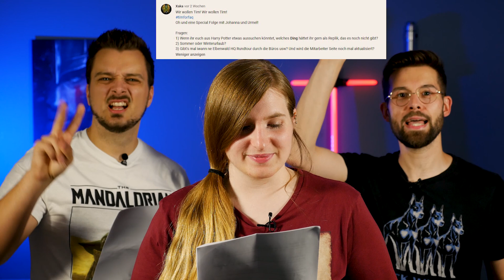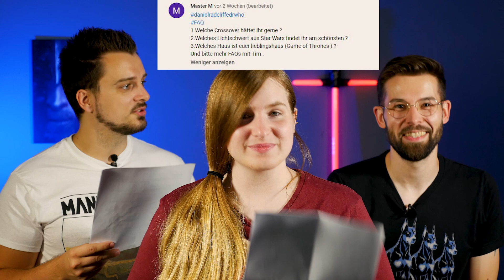Wollmäuse & Sherlock Holmes im MCU - FAQ 50.1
Eine schockierende Enthüllung treibt einen Keil zwischen Tim & Felix. Und die arme Sarah steht dazwischen. Aber wir reden auch über das geheime fünfte Haus von Hogwarts. Und Tim hält die Abschlussballrede. Nur ohne Ball. Klar soweit.

BTW: Das Video hat nichts mit Fluch der Karibik zu tun. Wir fanden das Bild nur witzig!